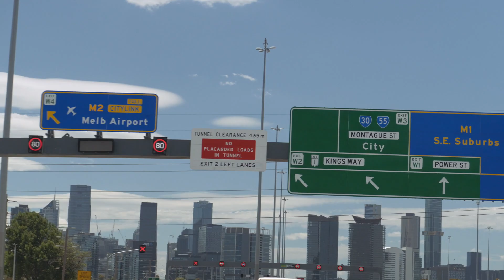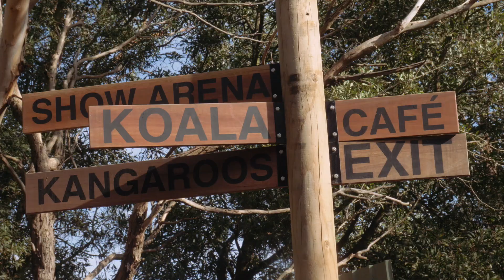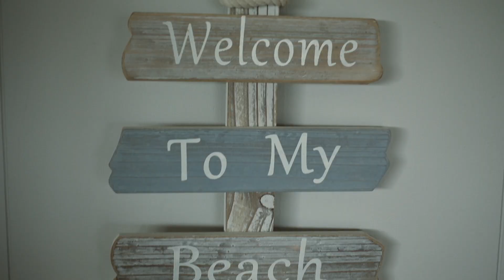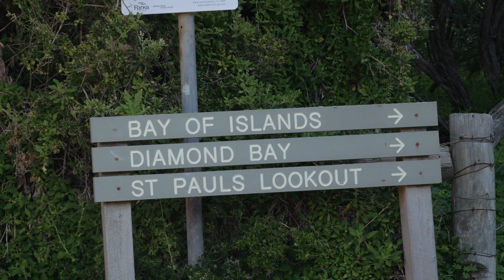Sorrento Beach | GH5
have both good and bad times this year, but I try to focus on the good ones. It relieves the soul and changes your perspective in life. My kiddos Tristan, Olivia and Cyril, the love of my life. And of course my wife Vesa, loves you so much.